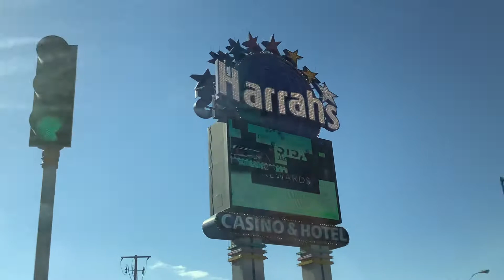A tour around the casino